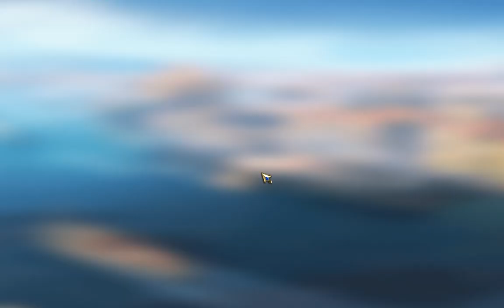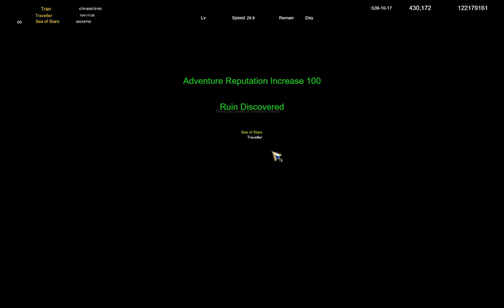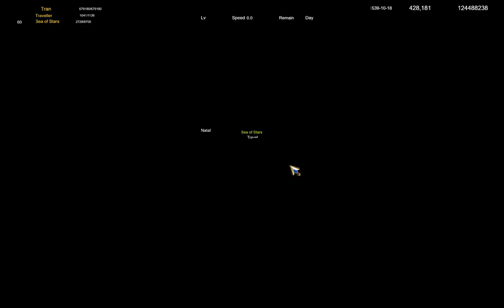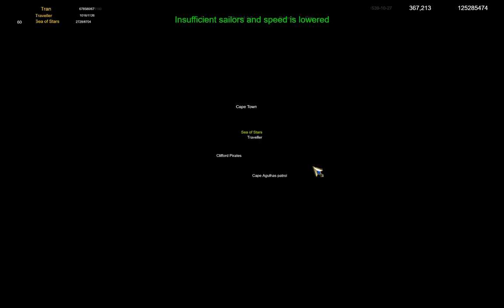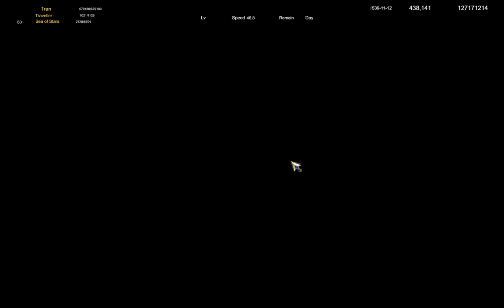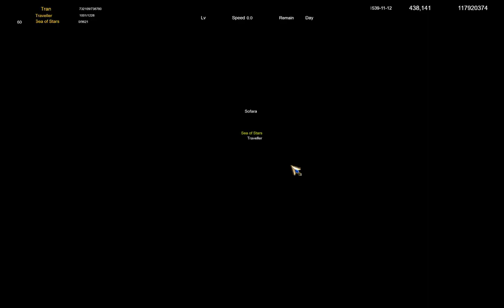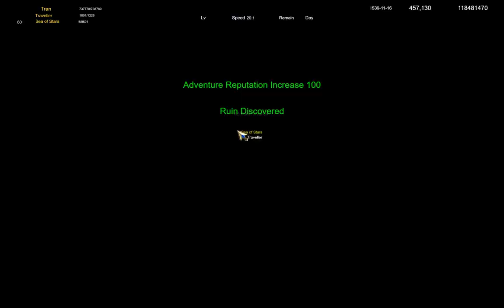Uncharted Ocean⚓22 - Holy Trinity Battleship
There's a lot that goes into ensuring our armada is at the top of the class.

Recorded: 11-26-19
Edited: 12-26-19
Render Time: 25m 23s